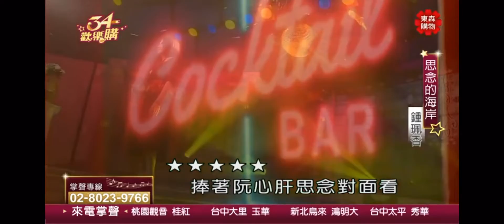34歡樂購 聽歌兼講古 歡樂那卡西 20190326思念的海岸 鍾珮香(東森購物專家購物好森活)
34歡樂購 聽歌兼講古 歡樂那卡西 20190326思念的海岸 鍾珮香(東森購物專家購物好森活)